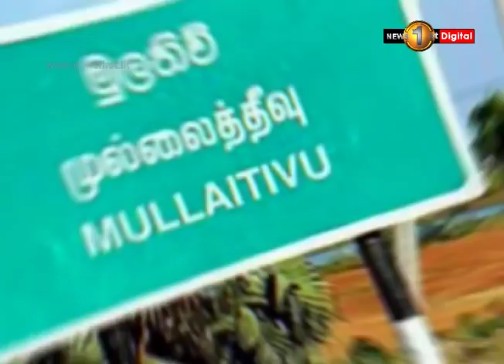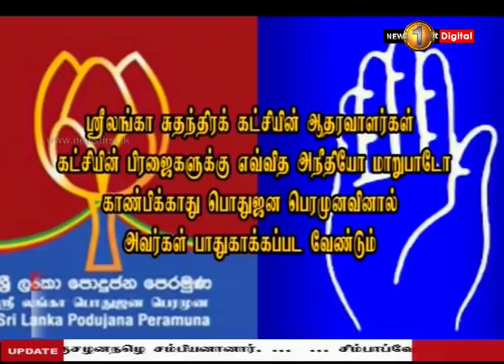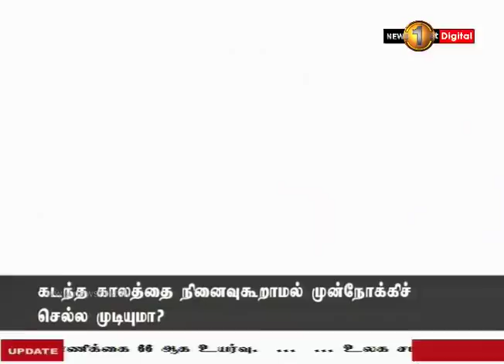News 1st: Prime Time Tamil News - 8 PM | (15-10-2019)